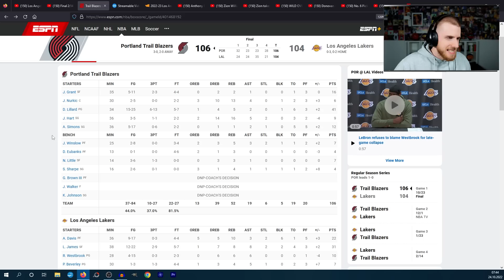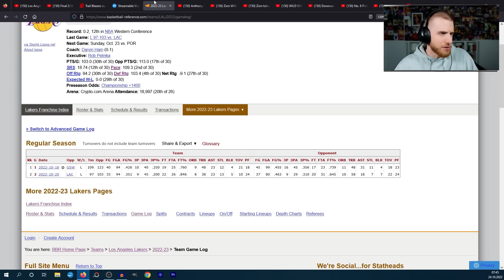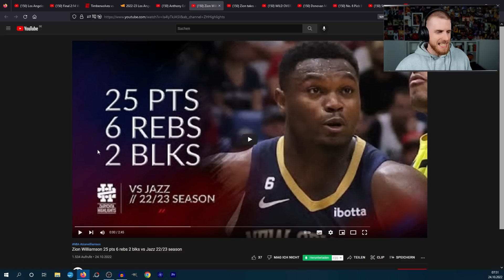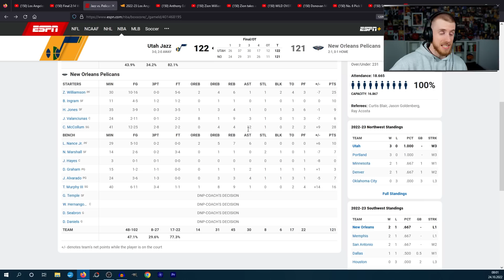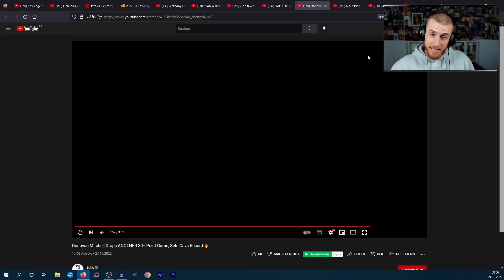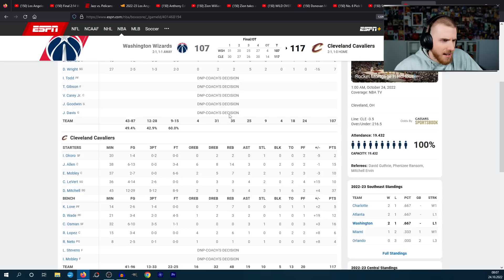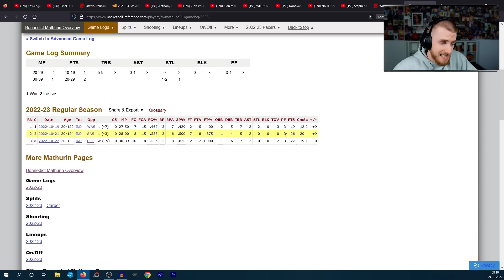ZION Unfall 😱 | LAKERS 0:3 Start | CURRY, ANT, MATHURIN & SPIDA | KobeBjoern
Zion Williamson verletzt sich schwer gegen die Utah Jazz. Zion Williamson stürzt und knallt auf den Hallenboden. Russell Westbrook und LeBron James verlieren ihr drites Spiel in Folge. Die Lakers starten mit drei Niederlagen in die Saison. Ist das Versagen der Lakers die Schuld von Russell Westbrook? Steph Curry mit krassen Highlights gegen die Sacramento Kings, Donovan Mitchell mit 37 Punkten, Anthony Edwards liefert ebenfalls ab und Bennedict Mathurin überzeugt als starker Rookie bei den Pacers.

00:00 Intro
00:43 Lakers vs Blazers
17:46 Anthony Edwards Highlights
22:47 Zion Williamson Highlights
25:42 Zion Verletzung
27:15 Jazz vs Pelicans Overtime Highlights
33:18 Donovan Mitchell 37 Punkte
38:54 Rookie Bennedict Mathurin
42:04 Steph Curry Hightlights vs Kings
44:22 Outro